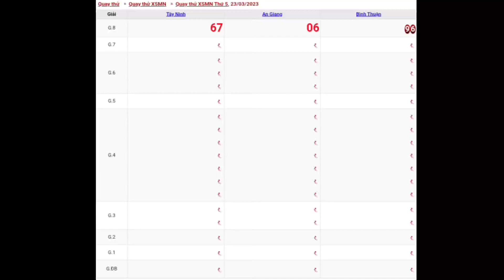XSMN | Quay Thử Dự Đoán Kết Quả Xổ Số Miền Nam P9 Thứ 5 Ngày 23-03-2023